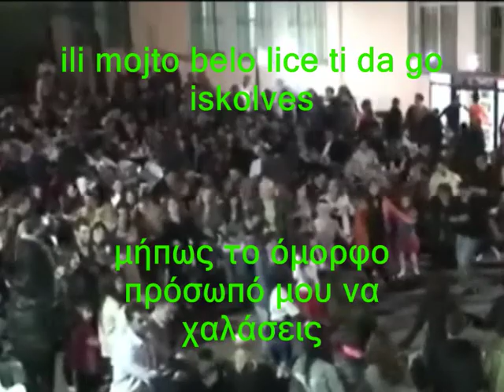mlada ubava Kalina νεαρή όμορφη Kalina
Сите видеа имаат за цел да ја промовираат македонската традиција и да не се насочени кон приходи преку авторските права во сопственост на креаторите mlada ubava Kalina νεαρή όμορφη KalinaME ΜΑΚΕΔΟΝΙΚΟΥΣ ΚΑΙ ΕΛΛΗΝΙΚΟΥΣ ΥΠΟΤΙΤΛΟΥΣ ΣΕ ΕΛΕΎΘΕΡΗ ΜΕΤΆΦΡΑΣΗ